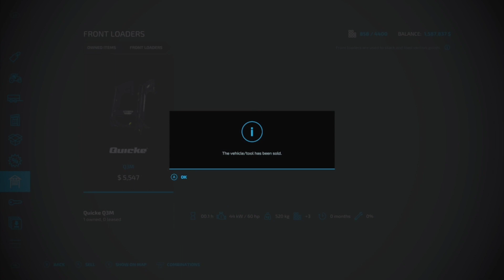starting a Midwest farm in farming simulator 22